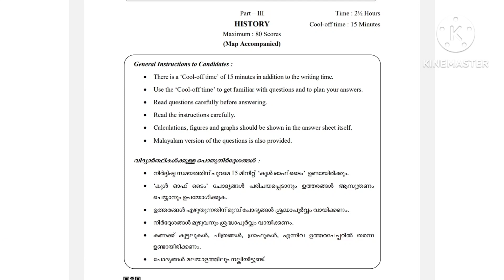plus one History exam based class part -- 5